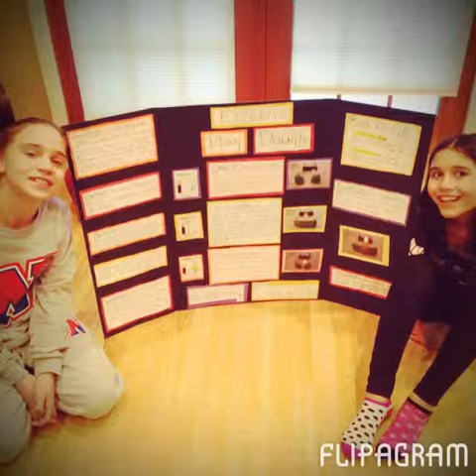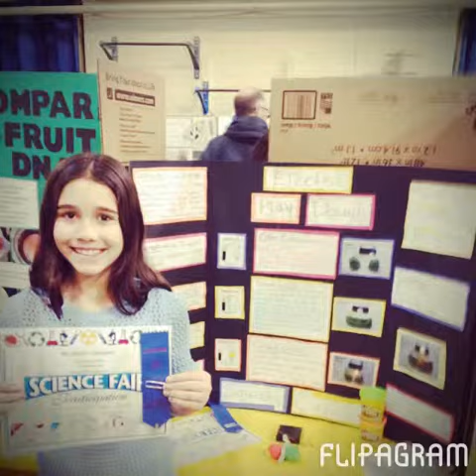Me and my mom together forever